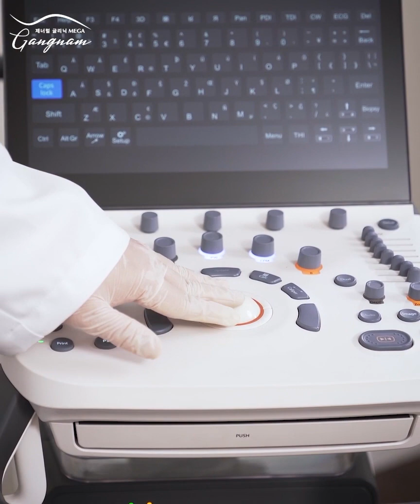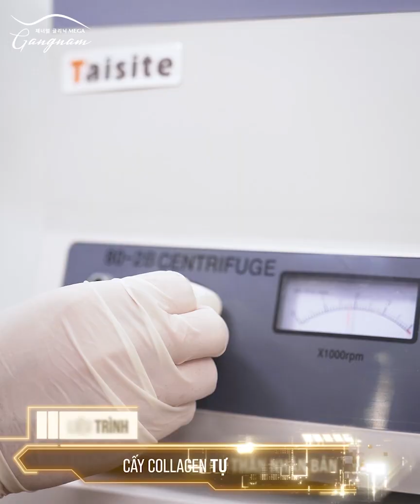[MEGA GANGNAM] ngắm mình trong gương đến 20 phút vẫn không hết ngạc nhiên vì thấy mình quá trẻ đẹp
Lập trình nhan sắc - Kiến tạo gương mặt độc bản với trẻ hóa tự thân từ AI Mega Fiber
Gương mặt đạt tỉ lệ hoàn hảo với "Trẻ hóa tự thân từ AI - Mega Fiber"

▪️ Cân chỉnh gương mặt theo tỷ lệ PF (Perfect Face): khắc phục các nhược điểm mang đến gương mặt hài hòa, vẻ đẹp thanh tú

▪️ Siết và kéo cơ chảy xệ: cải thiện làn da chùng nhão, chảy xệ, giảm mỡ má, nọng cằm, định hình đường viền hàm sắc nét

▪️ Lấp đầy các vùng lõm, hóp, trũng: giúp gương mặt đầy đặn, hài hòa hơn

▪️ Xóa nhăn: xóa mờ nếp nhăn biểu cảm ở rãnh mũi miệng, trán, đuôi mắt

▪️ Trẻ hóa toàn diện: công nghệ tác động đến từng tế bào dưới lớp biểu bì và bề mặt da, giúp làn da trẻ hóa sâu từ bên trong lẫn bên ngoài, tăng độ đàn hồi

▪️ Tái cấu trúc da đa tầng: phục hồi chức năng da, sửa chữa và tái tạo tế bào già cỗi, sản sinh tế bào mới, tăng sinh collagen
PHÒNG KHÁM QUỐC TẾ MEGA GANGNAM

🏦 Hệ thống Mega Gangnam tại Việt Nam
- Cơ sở 1: Toà nhà Mega Gangnam 454 Xã Đàn, Q. Đống Đa, Hà Nội
- Cơ sở 2: Toà nhà Mega Gangnam 29 Nguyễn Khắc Nhu, P. Cô Giang, Q. 1, Tp HCM
- Cơ sở 3: Tòa nhà Mega Gangnam 68 đường 3/2, P. 12, Q. 10, Tp HCM
- Cơ sở 4: Tầng 2 Khách sạn 5 sao Mường Thanh Luxury Sông Hàn, 115 Nguyễn Văn Linh, P. Nam Dương, Q. Hải Châu, Đà Nẵng